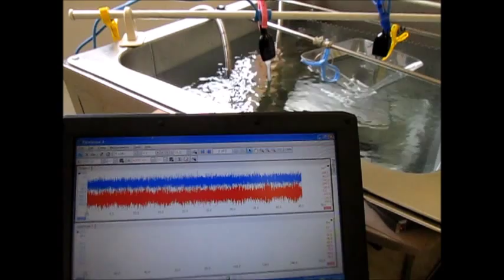超音波洗浄‹基礎実験› Ultrasonic cleaning 「basic experiment」